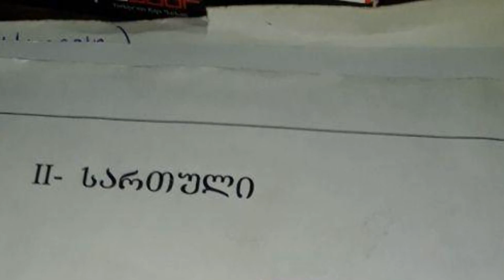Апартаменты в Батуми, Грузия 27 м² - улица Юрьевская | Недвижимость в Батуми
ID 4077